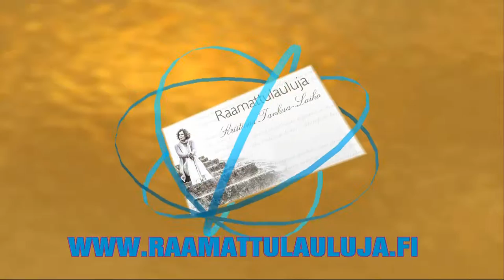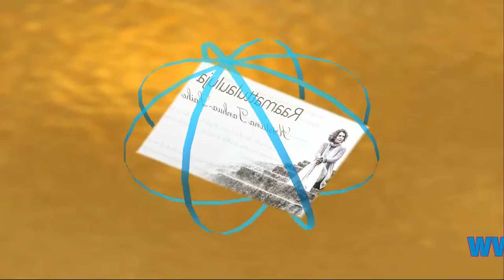Kristiina Tanhua-Laiho - Jesurun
Raamattulauluja
Jes. 44: 2-3 (rk 1933/38)
Säv. ja sov. Kristiina Tanhua- Laiho
Valokuvat: Kari Hellsten